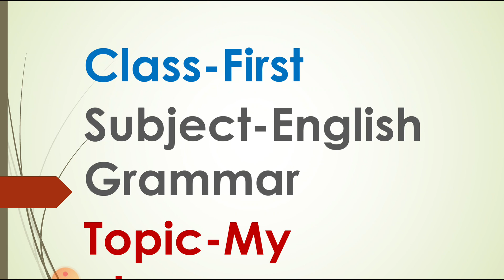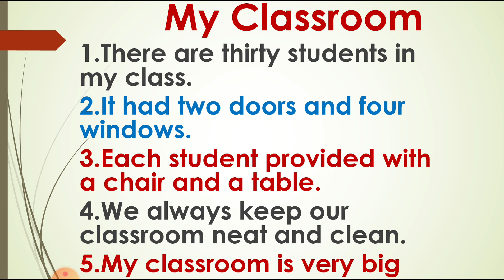SFSCS || 1ST || ENGLISH GRAMMAR|| ESSAY ||MY CLASS ROOM || MAUR MANDI || BATHINDA